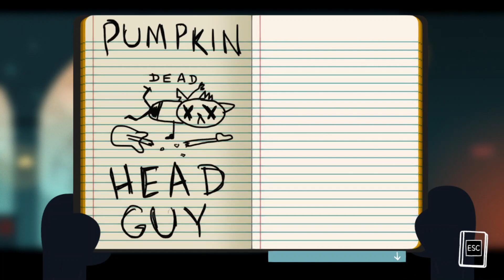Night in the Woods part 19: Not again